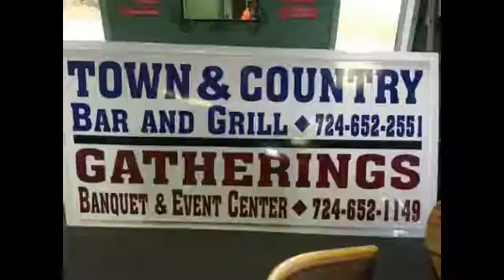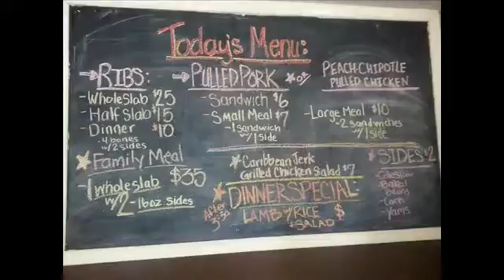NCTV45’s NewsWatch NewsBrief Unique Tour and Festival